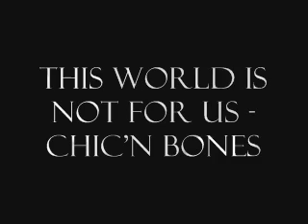Chic'n Bones - This world is not for us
premiere compo du groupe Chic'n Bones.